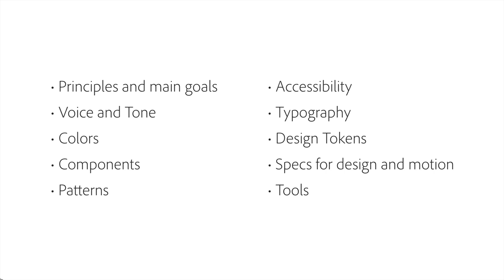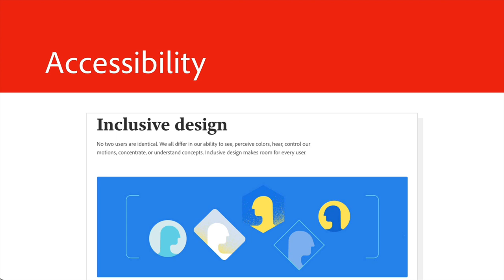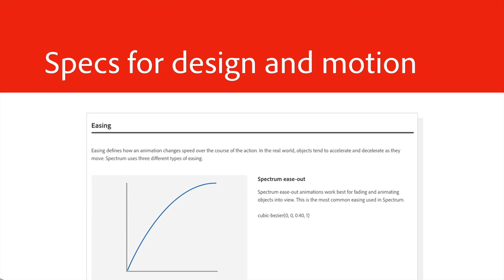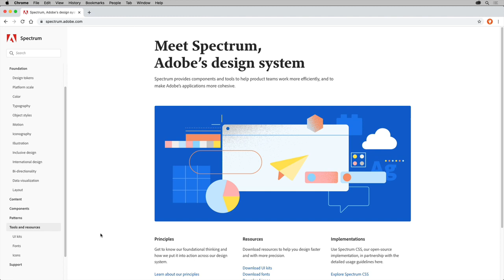What is typically included in a Design System? | Design Systems with Adobe XD Course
Learn about the ten main parts of an effective Design System.

Lesson 1.3